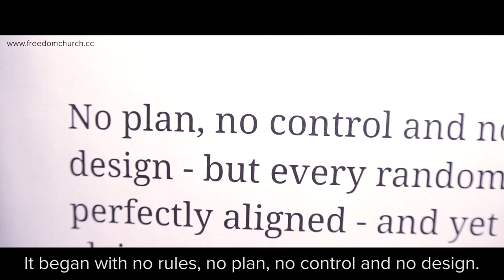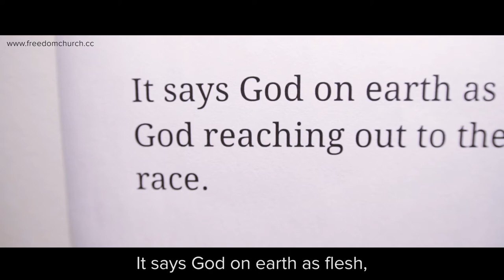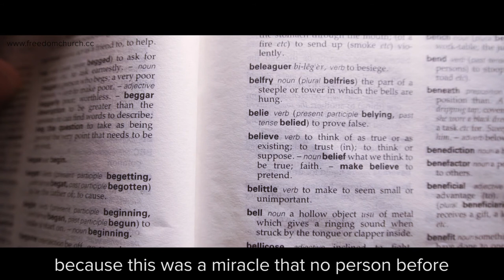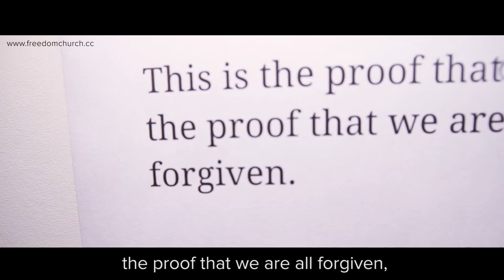The Proof of God - The Resurrection of Jesus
How do we know God is real? How do we know that Jesus is God? God gave us his proof.

This is the world.

It’s scientific theories crept into your books at school, they said the universe was nothing but a lucky accident - it began with no rules. No plan, no control and no design - but every random atom perfectly aligned. And yet it claims to have the right to say that a dead man cannot not get up and walk out of the grave?

But what do you have to say?

Astronomy, archeology, psychology, philosophy.
But in all this study, what are we trying to prove? That after all our research and the facts we pursue, that everything is meaningless and the theories were true?

But God gave us his proof.

Jesus said he would destroy the temple and raise it in three days - for all doubt to be expelled. He was talking about his own body - he was talking about himself.

This is the cross.
Two thousand years on and it remains a symbol of outrageous love - it’s misunderstood, mocked and adored, raised up on buildings, tattooed and worn.

The cross says Jesus. The cross says grace.
It says God on earth as flesh, God reaching out to the human race.

Jesus, a man whose only crime was perfection, whose love-fuelled authority intimidated the Roman empire. He healed, he taught, he washed his creation’s feet. He never raised a sword or needed to fire a gun, and when arrested and brought in front of the judge, he didn’t even run.

He chose death; and when he did he chose you. Because his death meant taking on our penalty for all the wrong we’ve put the world through. You see God is perfect justice and perfect mercy. The cross fulfilled them both. He became sin itself. Every ounce of evil from future, present, past, heaped on Jesus - and killed with Jesus.

The God-man Christ died - beaten, bleeding, with no air left in his lungs.

This is the tomb.
For two days the land was silent. His friends and followers thought it was over; that darkness had put out the light. The reign of this king seemed to have ceased, short lived and out of sight.

But then on day three, the king still reigned - the day to mark history, he walked out of the grave. Heaven rolled away the stone, the empire that tried to contain him left in awe, this was the proof they didn’t see coming, grace breaking natural law.

This was the underlining of the Gospel. The spotlight on the Jesus story. The confirmation of the words he spoke, the verification of the claims he made, the affirmation of the truth-made-flesh he was, and the evidence of the God he still remains.

And the point of this proof is that it is hard to believe - because this was a miracle that no person before had ever seen - even his disciples doubted before they touched the wound in his side. And these events are so documented, even historians say it’s verified.

So maybe the power that breathed life into the universe at the very start, was the same power that stirred in Jesus’ grave and set the beats back in his heart.

His life was history-changing innocence, never has there been a death so significant - and that’s because when God is involved life is always imminent.

You want to know who God is? Just take a look at Christ.
The one who walks with love towards a willing sacrifice.
This is the proof that God is love, the proof that we are all forgiven,
The proof that death is not the end, that he can cure the heart’s condition.

This is the proof. The empty tomb.

And now you’ve heard the truth, the choice is over to you.